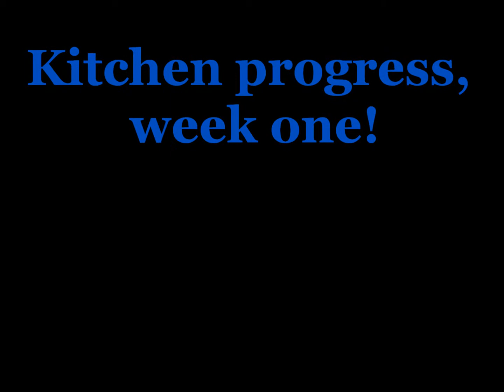Kitchen Remodel Week One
In with the new!